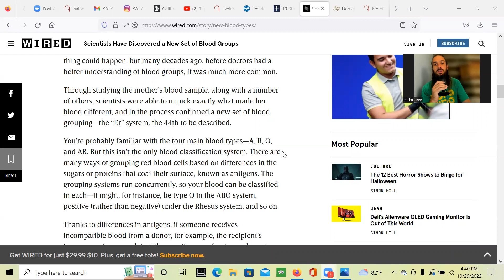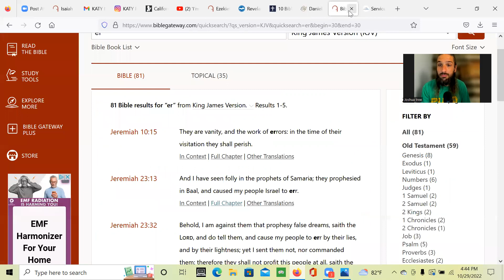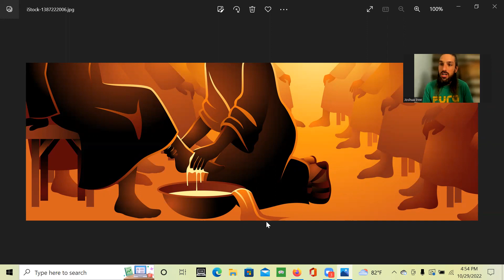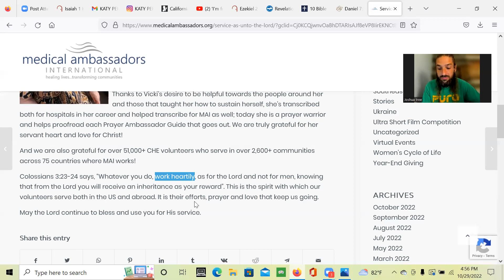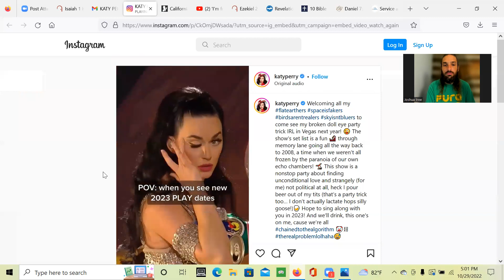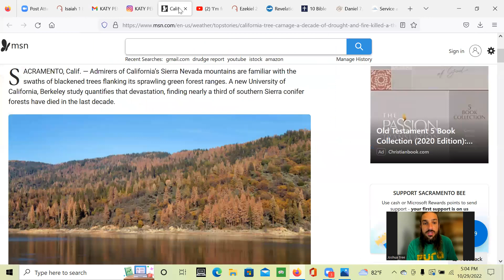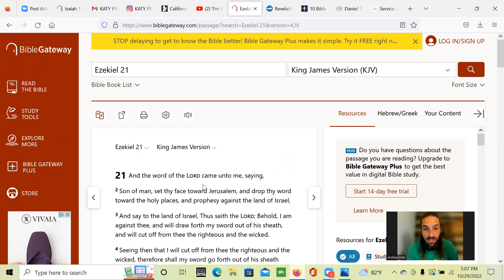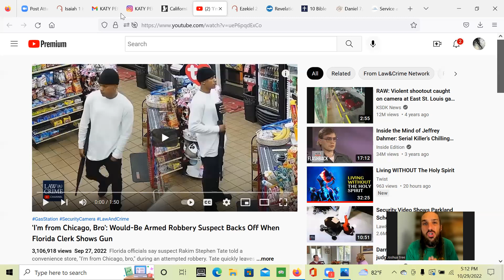The inheritance! The land! Take back what God has given you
# Truly belief